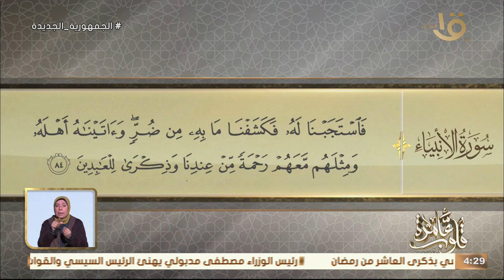قلوب عامرة | جواهر الدعاء في القرأن الكريم "أني مسني الضر وأنت أرحم الراحمين.." مع د. نادية عمارة